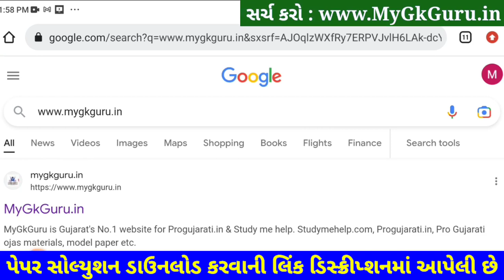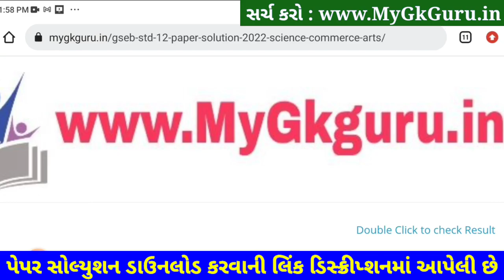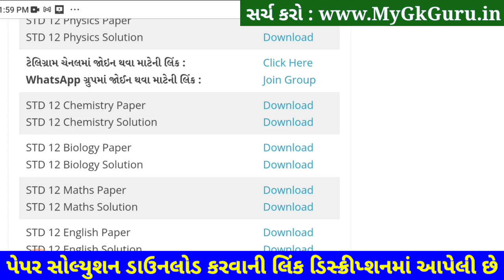STD 12 Chemistry Paper Solution 2023 100 Marks, STD 12 Chemistry Second Exam Paper Solution 2023 SVS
STD 12 Chemistry Paper Solution 2023 Second Exam, STD 12 Chemistry Second Exam Paper Solution 2023 100 Marks, Biji Pariksha STD 12 Chemistry Paper Solution 2023 Second Exam February 2023. STD 12 Second Exam Paper 2023.

STD 12 Rasayan Vigyan Second Exam Paper Solution 2023

Other Related Search Queries :
STD 12 Chemistry Paper Solution 2023 100 Marks February
STD 12 Chemistry Second Exam Paper Solution 22 February 2023
STD 12 Chemistry Paper Solution 2023 22 February 2023
STD 12 Chemistry Paper Solution February 2023